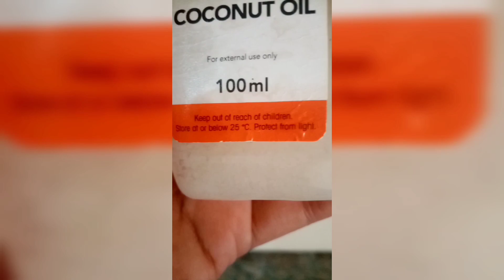TEETH WHITENING AT HOME (Work 100%)Believe in Beauty